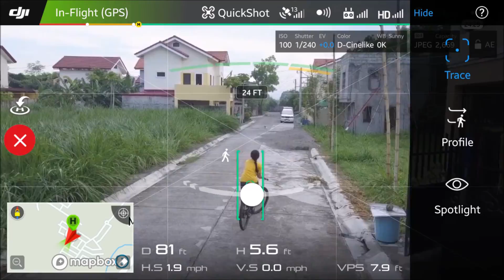Perdon Family - One In A Zillion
Family Shooting and Drone Practice